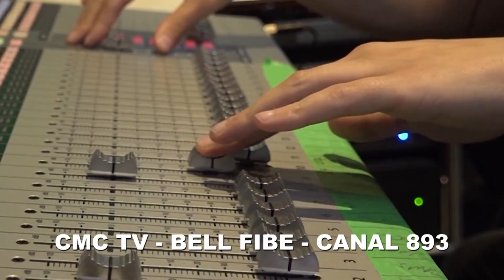Jornal da Noite Canadá - 25 de Abril na Casa do Alentejo